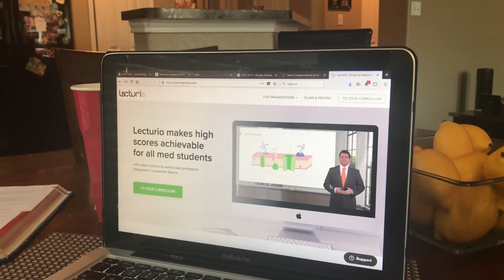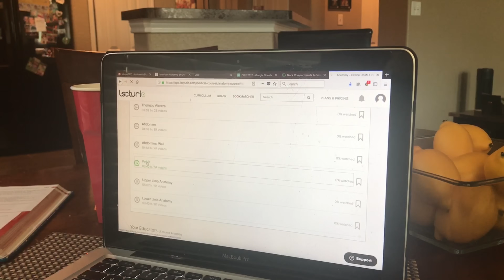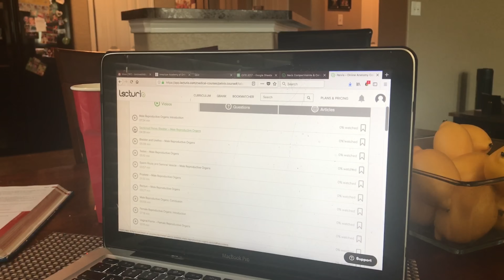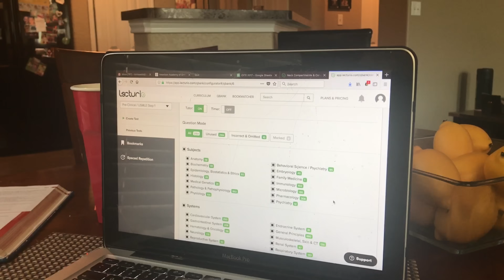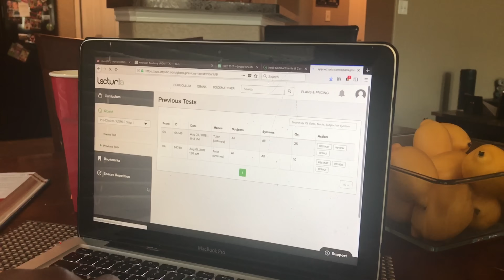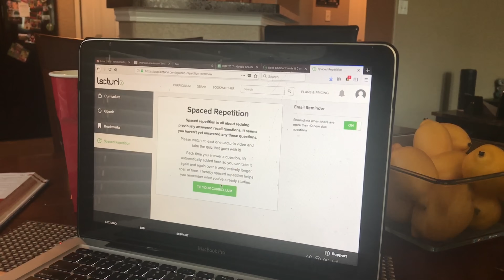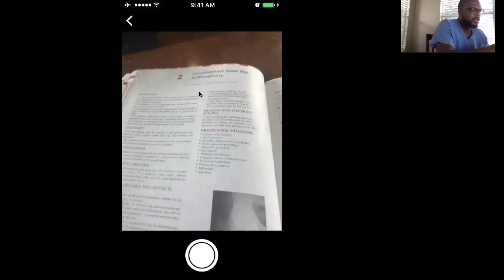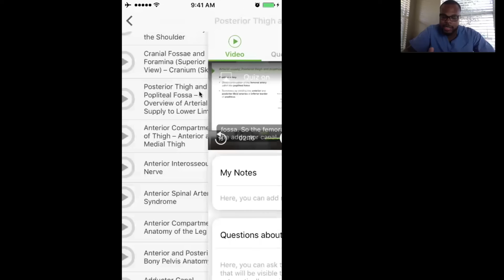5000 practice questions in 90 days | Study Strategies with Lecturio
In this video, Dr. Webb outlines his 90 day plan for Orthopedic Surgery boards.

The budgeting and bookkeeping for my business outside of medicine is made easy by using quickbooks. Sign up for a 50% membership offer TODAY!

1/2-Inch Extra Thick Exercise Mat with Carrying Strap